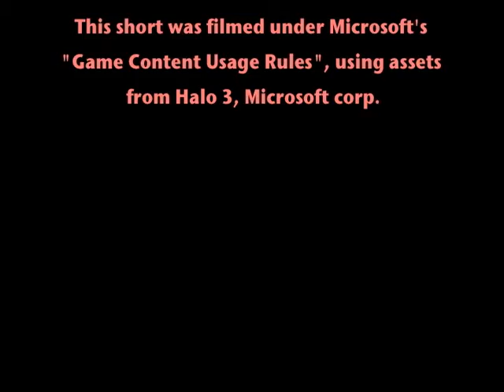Rocky :: Halo 3 short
Its been an unbearably long time since I've uploaded anything, so, to make the wait for the next chapter of Kirkland a little more comfortable, here is a short, rather random machinima.  This was created over a year ago for part of one of our other series, which is currently being reworked for the better.  Because this is an older work, the quality isn't quite like some of our other stuff.  Here's a challenge, can you see what all we've hidden in the radio background noise?